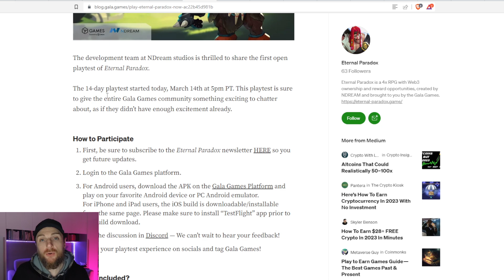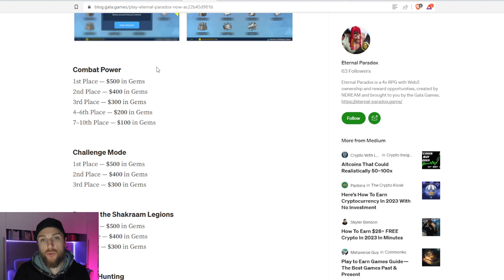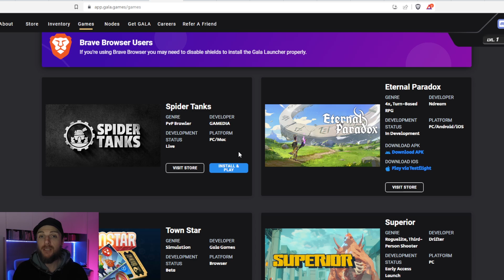Guadagnare Crypto Giocando su Eternal Paradox, gratis!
Gala Games al solito ci permette di guadagnare crypto giocando con i suoi fantastici giochi nft!
Possiamo questa volta provare Eternal Paradox, un 4x game crypto, per due settimane, gratis e senza dover comprare nessun nft!

Anzi, sarà possibile guadagnare crypto giocando e salendo in classifica. Gli sviluppatori hanno messo a disposizione 5000$ in Tokens come giveaway!